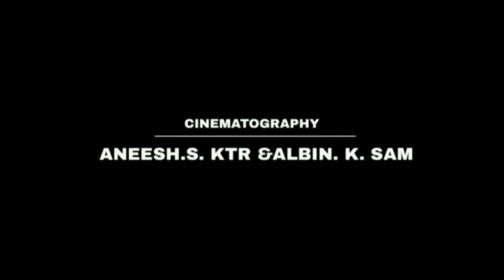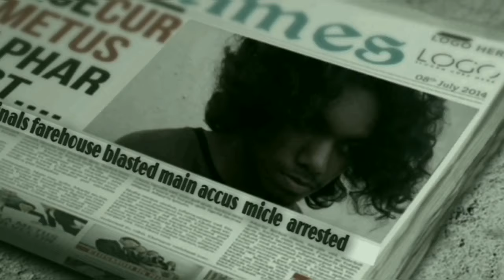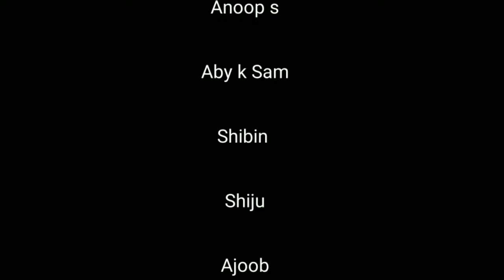Evil Ways | Latest Malayalam Short Film | Kaduk Media Creation |K24 Media Works | Dream Channel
Kaduk Media  Creation  New Short Film

DIRECTION  : Binson babu &

Aneesh kottarakkara

CAST : Sujith Kottarakkara

Ashin kottarakkara

Akhil kottarakkara

Arun Kottarakkara

Sarang Kottarakkara

Binson Babu

Aneesh Kottarakkara

STORY : Benson Babu

Aneesh Kottarakkara

EDITING : Kochuz 24 Cuts

CAMERA : Albin k Sam  ,Aneesh s